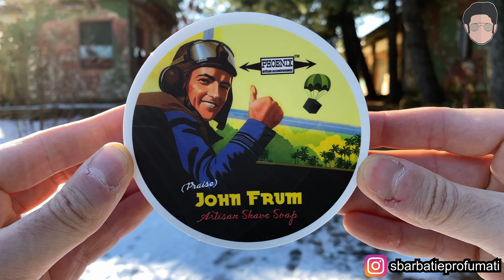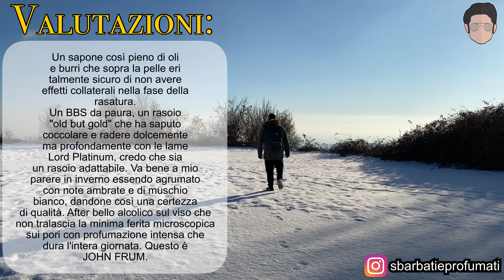🛩 JOHN FRUM - La sua storia e il suo sapone - Gillette Tech Ball End Gold - Lord - Cella [4K] 💈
Come poter raccontare la "leggenda" di Joh Frum se non optando per un ex base militare? scopriamolo fino in fondo, assieme al CK-&, che non è un arma ma sicuramente un armamento di sostanze degne di nota in questo sapone americano.

🪒 Vi piacciono questi Set-up? Vorresti acquistare qualche prodotto simile in commercio? 🪒

🎧 Brani utilizzati: 🎧

📽️ Vuoi conoscere la mia attrezzatura? 📽️

🎙️ Adattatore Microfono Trrs a Trs
🎙️ Adattatore Jack Apple
🎥 Treppiede da tavolo
🎥 Stabilizzatore per Smartphone
💡 Led Dimmerabile per riprese

☑️ Social ☑️